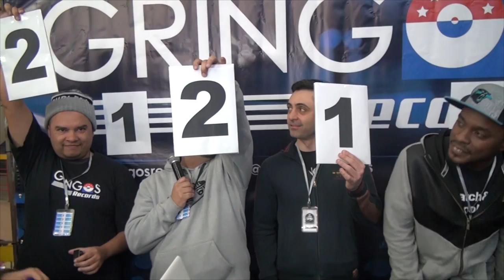SOCO NA GANGRENA DJ NASGA VS DJ SONECA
Campeonato de Dj